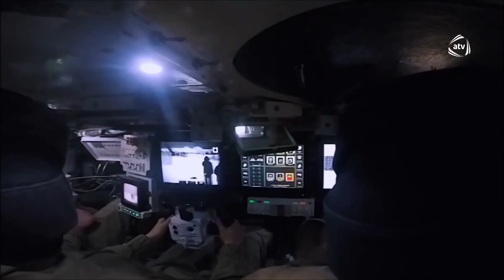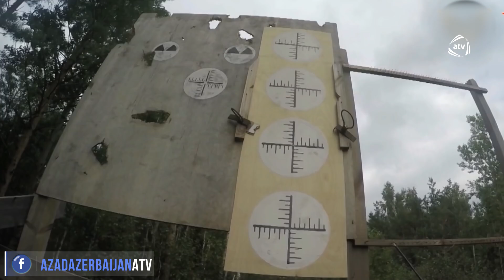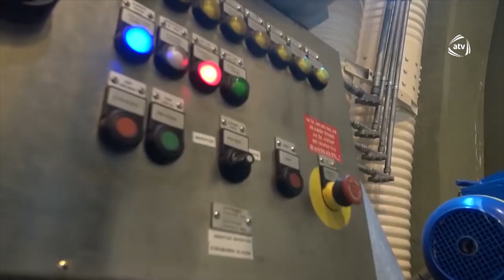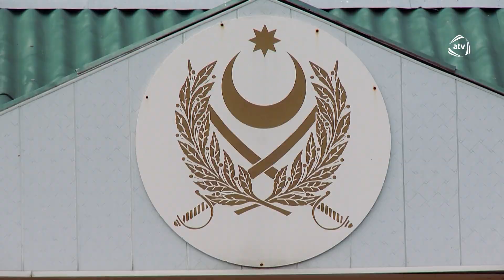Marş irəli (28.04.2019)